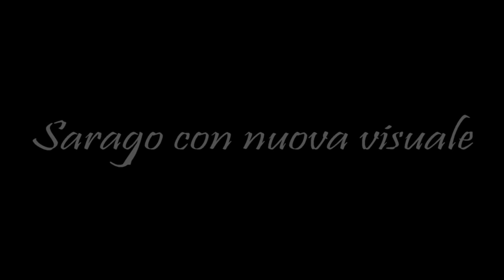Sarago nuova visuale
Ogni tanto mi piace rivedere vecchi video dove pescavo con la cam sulla maschera...e secondo me,non fosse per l'eccessivo movimento,sono sempre i più belli...